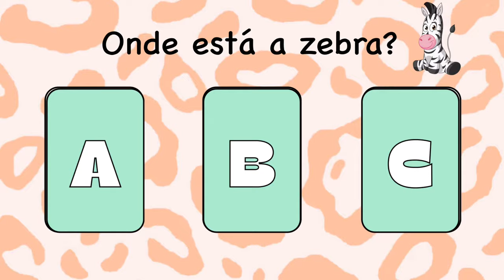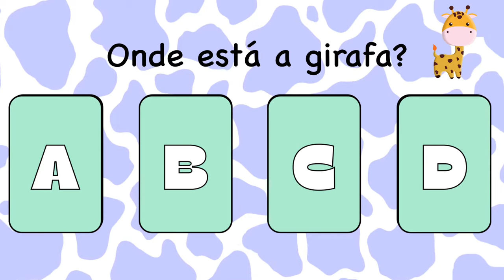JOGO DA MEMÓRIA - JOGO EDUCATIVO ALFABETIZAÇÃO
Jogo educativo online. Aqui no canal Essencial Kids você encontra jogos educativos para educação infantil, como o jogo da memória! Brinque e se divirta com o jogo da memória dos animais. jogodamemoria jogo com animais
Os jogos apresentados no canal têm o objetivo de trazer uma maneira divertida e lúdica de ensinar. A criança aprende enquanto se diverte.